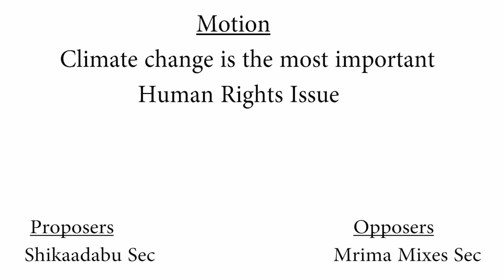Environment is the most important Human rights: English Access Debate Contest.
The video exhibits the debate contest between Mrima and Shikaadabu Secondary, arguing whether or not, Climate Action is the most fundamental Human rights.

@USEmbassyNairobi @Relo East Africa.